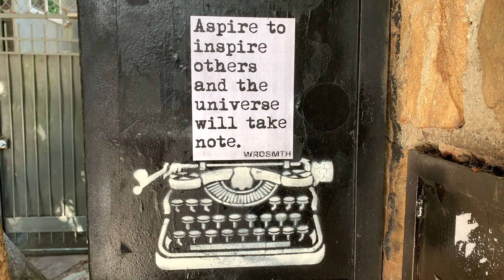Humans in My Phone - My Friend Clayton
Actor, Los Angeles. MORE CLAYTON

H.I.M.P. is a micro-doc series about how some of my friends are impacting their world in creative ways. 60-second vids, all shot on iPhone.

HIMP is a regular feature in w42st Magazine, as a class at the People’s Improv Theater NYC, and on Trina Wyatt’s Conscious Good.

Creative Courage. -GC